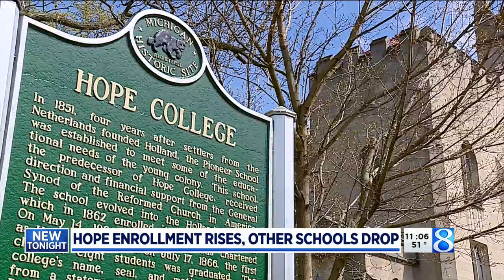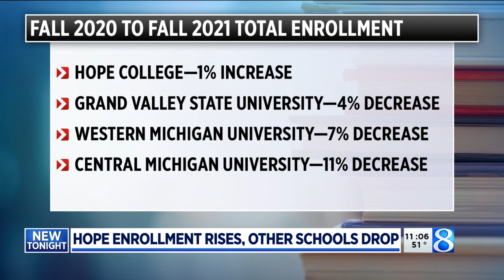Hope College sets record for incoming student deposits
Hope College is setting new enrollment records for next year with the fall semester still months away. (May 4, 2022)